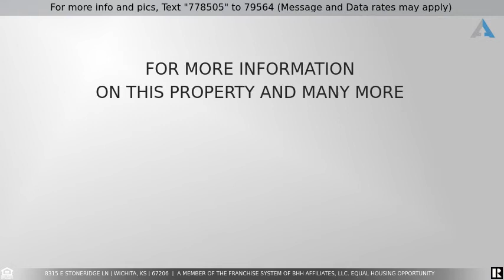Priced at $249,500 - 8315 E Stoneridge Ln, Wichita, KS 67206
Well maintained one owner home in great location! More remarks coming soon.